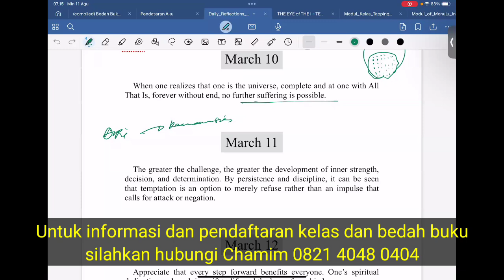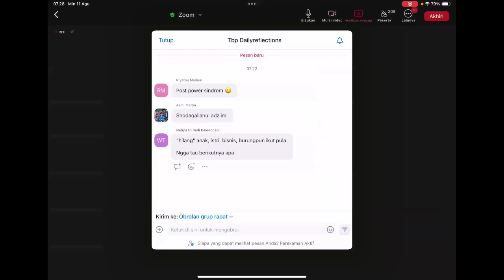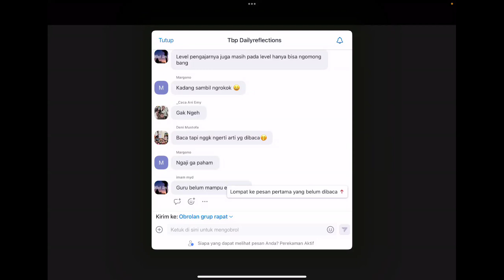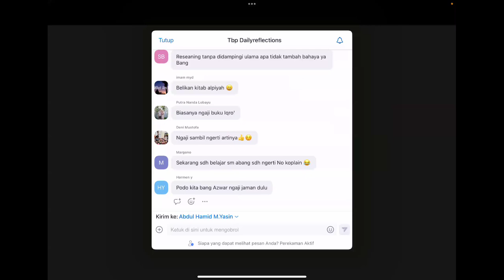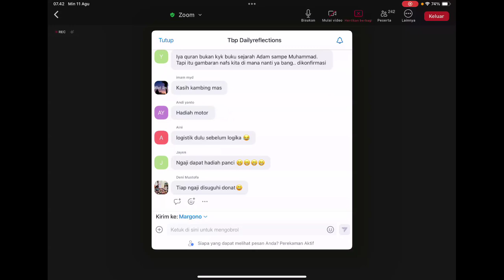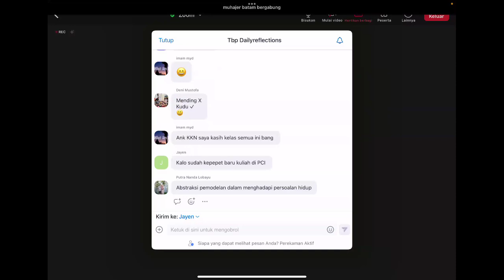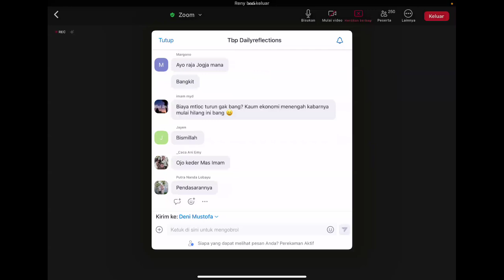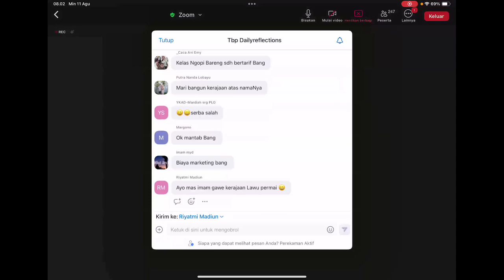Bedakan Mind dan Reasoning Tbp 11/08/24